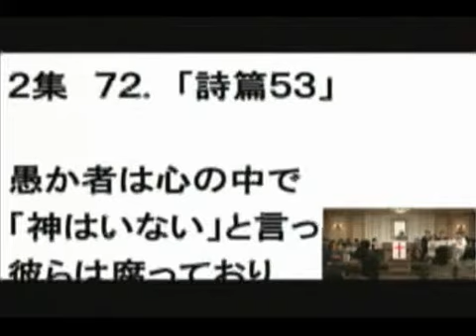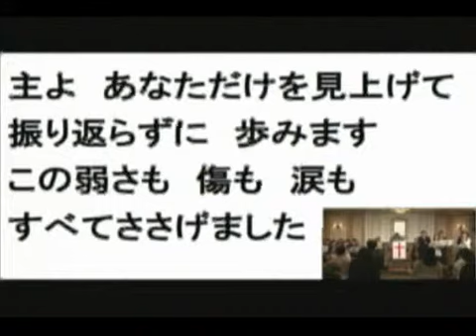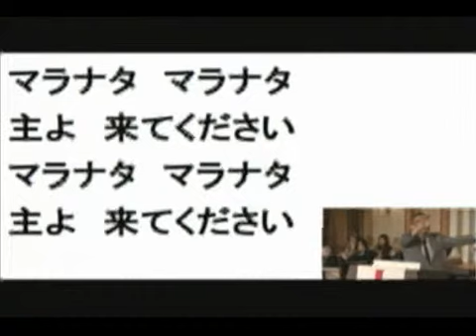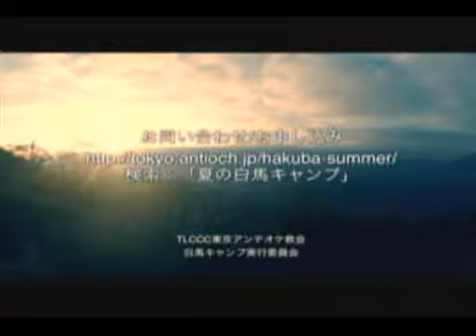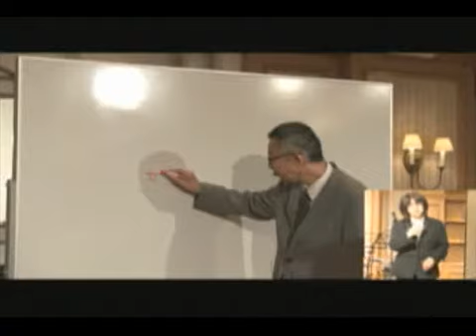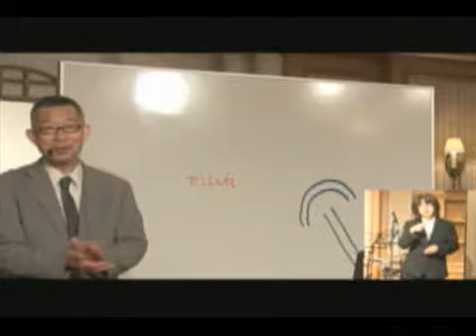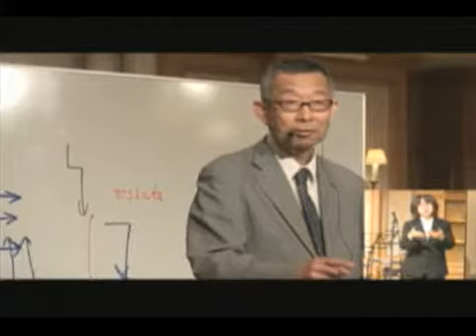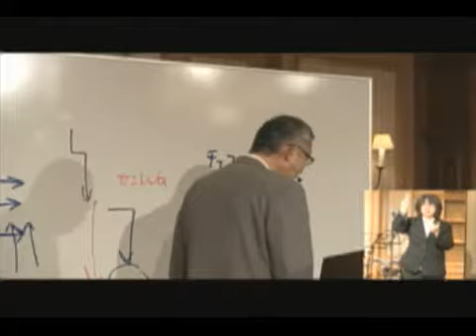2015/6/7 東京カリスマ聖会 同時通訳